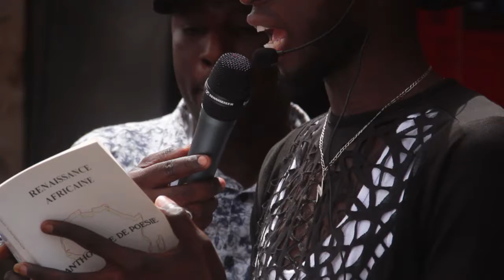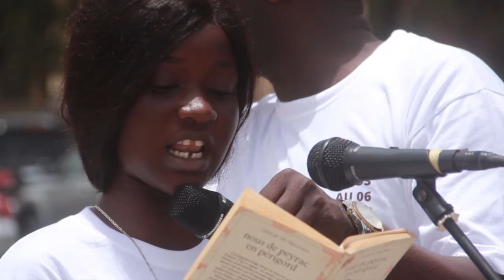La Grande Parole Invite... à Sandaga et à la Medina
Pour la première étape du festival "La Grande Parole Invite...", les artistes sont partis à la rencontre du public dans les rues de Dakar. Au départ de Sandaga, les vendeurs et les passants ont été interpellés par les comédiens qui leur proposaient de lire quelques pages ou quelques paragraphes. Nombreux d'entre eux se sont prêtés au jeu, replaçant ainsi la lecture dans l'espace publique. Ensuite, le cortège s'est dirigé vers le rond-point de la RTS pour continuer à partager lectures et autres performances de step dance.

La Grande Parole Invite est un événement de la Maison de l'oralité Kër Leyti et du Goethe-Institut.